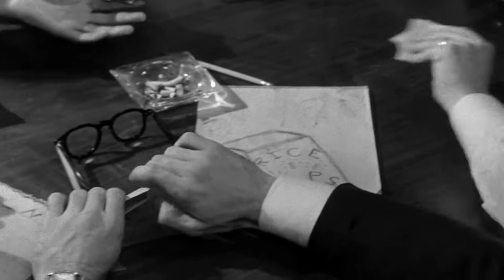12 Silent Men